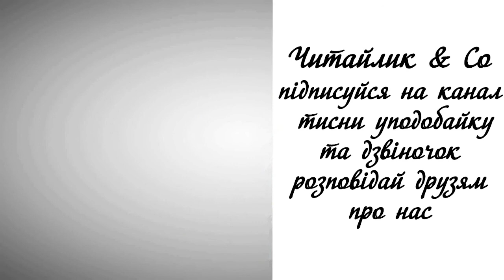Лебідь - Леонардо да Вінчі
Пропоную для вашої уваги це відео із прозовим твором італійського автора Леонардо да Вінчі "Лебідь". Бажаю приємного перегляду та задоволення від прослуховування.
Предлагаю вашему вниманию это видео с прозаическим произведением итальянского автора Леонардо да Винчи "Лебедь".